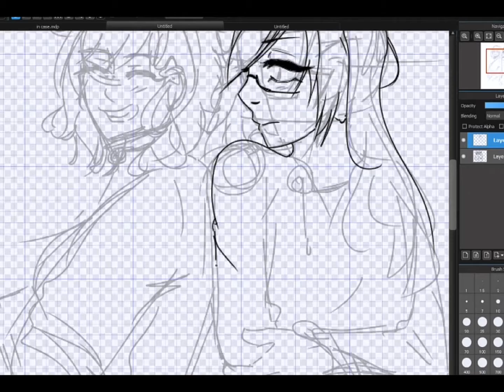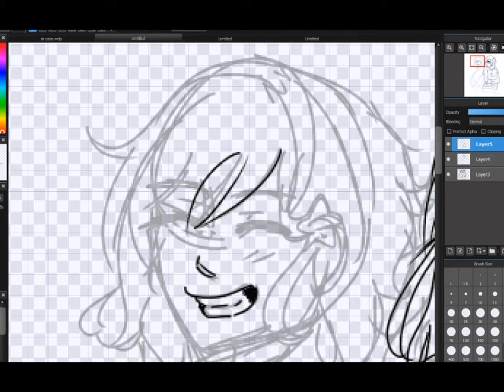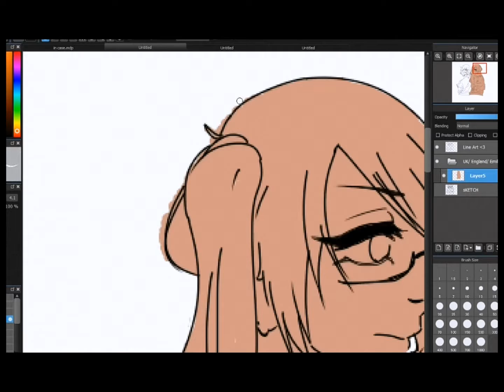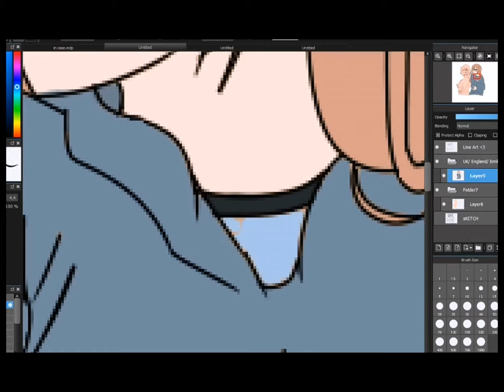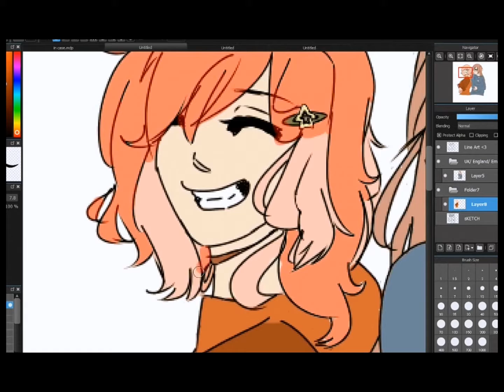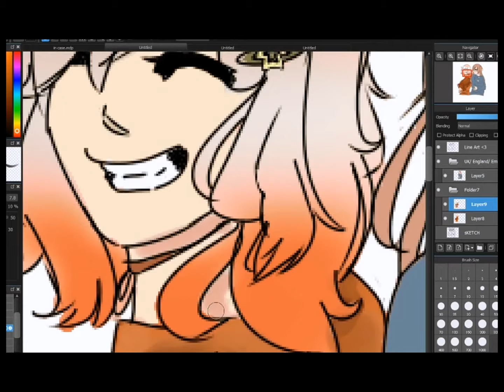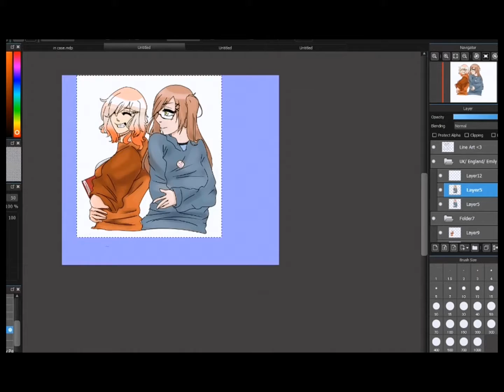【APH USUK NYO】 speedpaint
Hi! Artist here, hope you enjoyed the speedpaint! Characters are owned by the creator and they are from an anime called Hetalia. These characters are female versions or (NYO versions) of America and Britain. I ship them so harddd- (also designs are different for college AU where Britain is a kuudere and classmate of America who is just... hot america.
yeah xD

Songs are in video,

products/applications used:
Medibang Paint Pro
Mouse
(all references used are shown in video as well)

Time taken: roughly 5 hours (including sketch which wasn't in video)